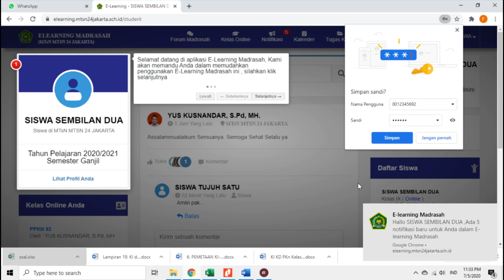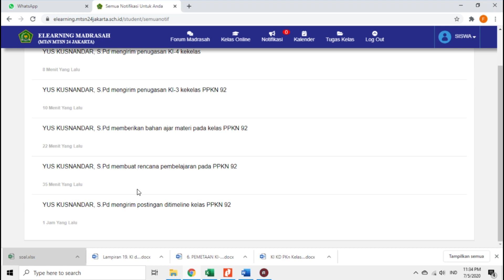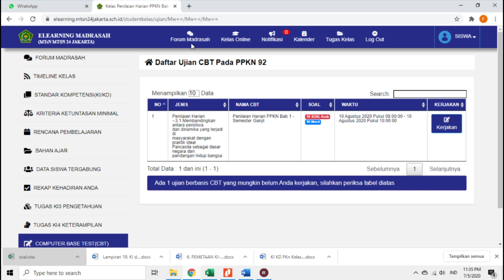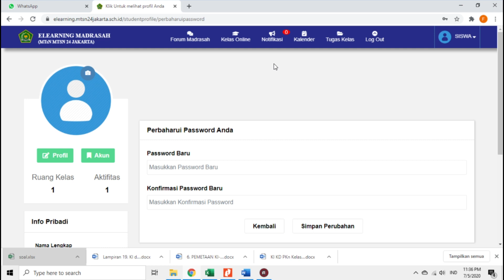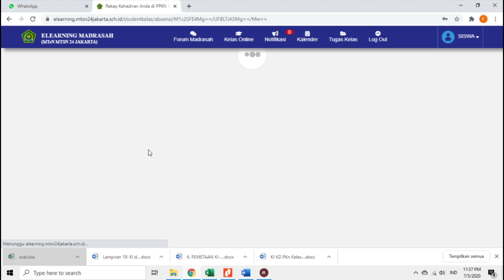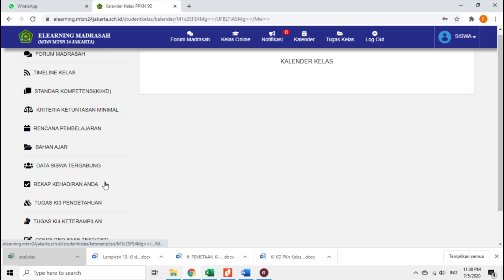Tutorial Elearning Kemenag Tahap 15 (REVIEW LOG IN SEBAGAI SISWA)